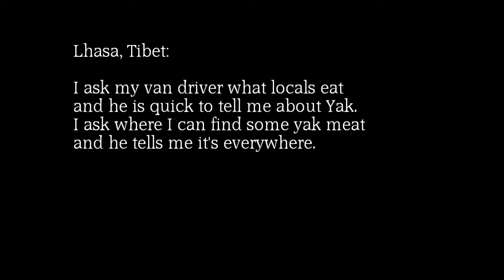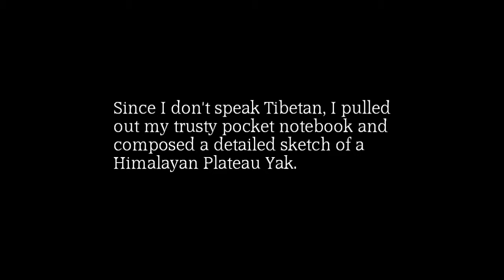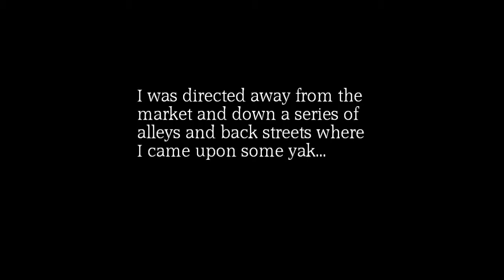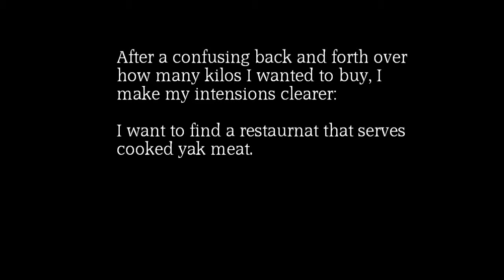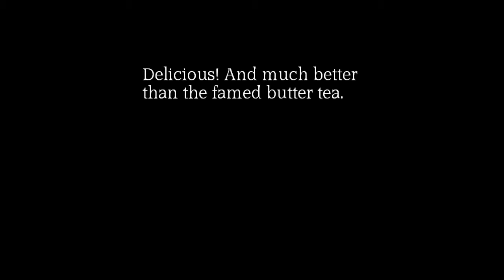Searching for Yak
Warning: This video contains images that might be disturbing to some viewers... especially vegetarians.